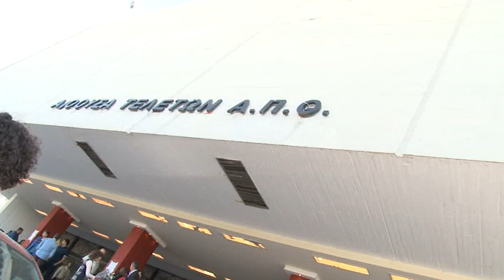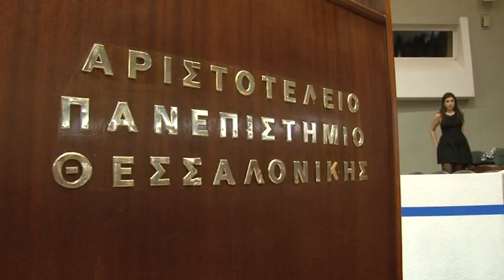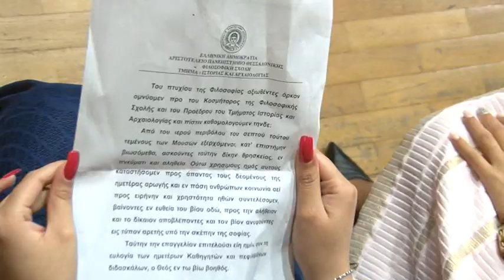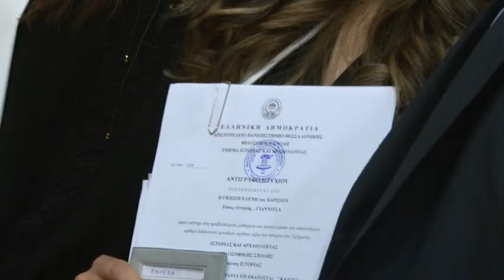ορκωμοσία τμήματος ιστορίας & αρχαιολογίας Α.Π.Θ.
Το focus digital ήταν σήμερα Τετάρτη 20 Απριλίου 2016 στην ορκωμοσία τελειοφοίτων του τμήματος ιστορίας & αρχαιολογίας της φιλοσοφικής σχολής του Αριστοτέλειου Πανεπιστήμιου Θεσσαλονίκης.Παρακολουθείστε ένα video clip απ όσα έγιναν εκεί.Για τις φωτογραφίες πατήστε το